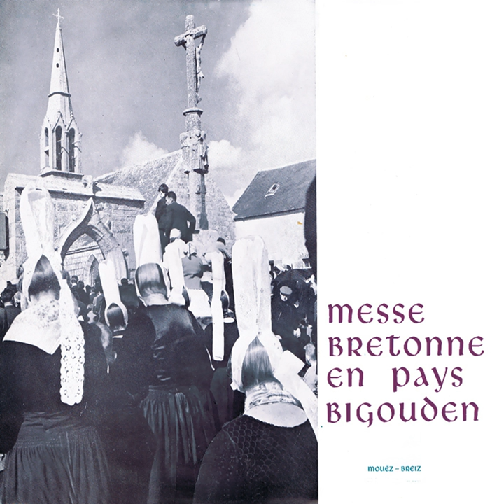Deuxieme Partie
Deuxieme Partie · Divers Artistes · Traditionnel · Traditionnel

Messe bretonne en pays Bigouden (Matinée de dimanche en Bretagne - Mémoire sonore de la musique bretonne - Celtic music from Brittany 1961)